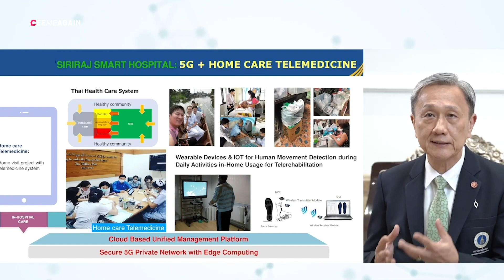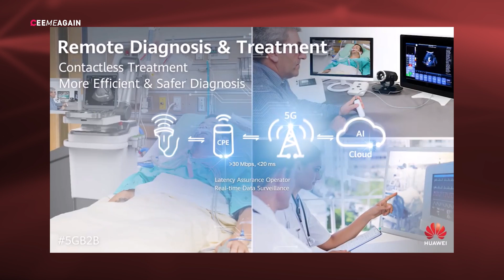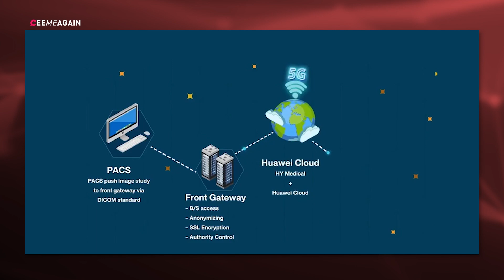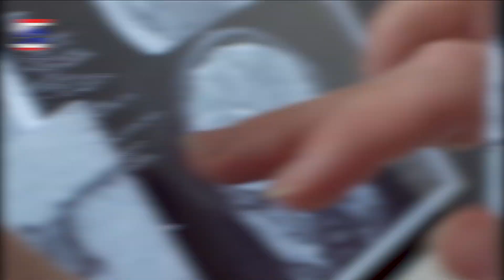5G มีความสำคัญทางการแพทย์อย่างไรบ้าง และท่าเรือสมัยใหม่ทำไมต้องใช้ 5G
ทุกวันนี้ 5G เข้ามามีบทบาทในชีวิตประจำวันของคนเรามาก แม้แต่การแพทย์ยังต้องใช้ 5G วันนี้เรามาดูกันว่า 5G มีบทบาทยังไงกับวงการแพทย์อย่างไร

และอีกหนึ่งสิ่งที่เราจะมาดูคือ 5G เข้ามามีบทบาทในการขนส่งสินค้าทางทะเลยังไง หาคำตอบได้ในคลิปนี้